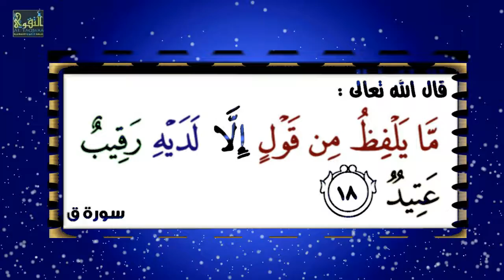Macaaneeynta Carabka Sh Maxamuud Sh cabdirahman Abaa Ayuub